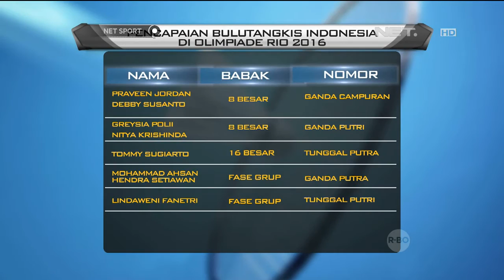Langkah Sukses Owi-Butet Berakhir di Penyisihan Olimpiade Rio